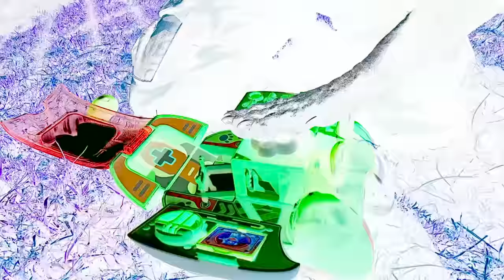Mi Perrito CA0S ESTA EN PROBLEMAS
Hola amiguitos! El día de hoy rescatamos a mi mascota porque se metió en unos arbustos espinosos
LLEGUEMOS A 70 MIL LIKES SI QUIEREN QUE HAGA UNA PATRULLA DE RESCATE ANIMAL